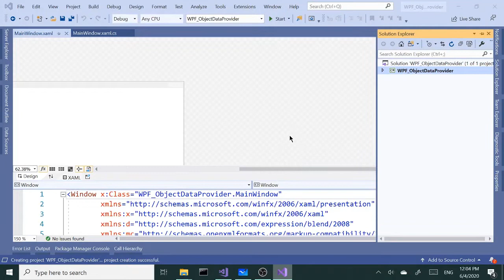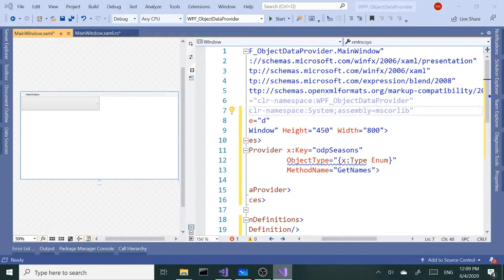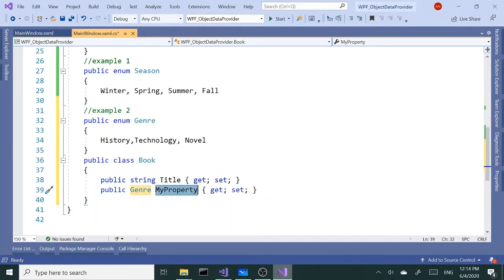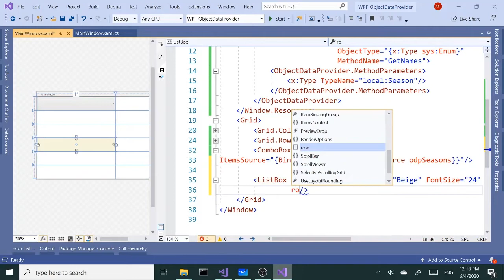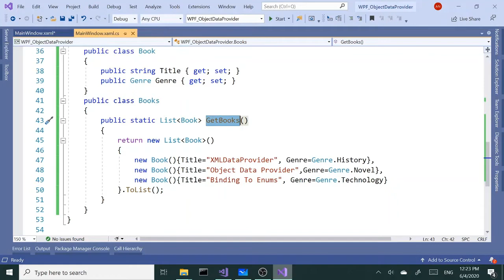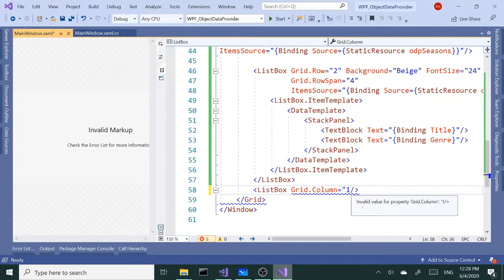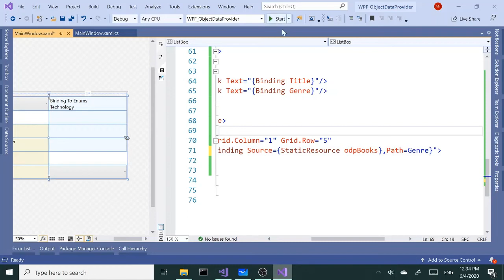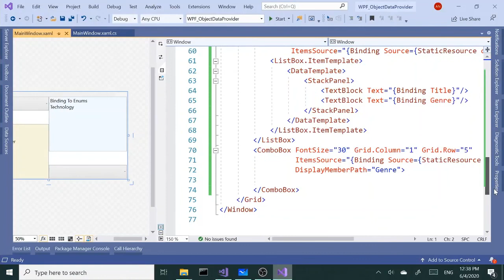WPF - Binding To Enums - ObjectDataProvider - (HQ 720p)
In this demo, we're going to see how to bind to an Enum in a few different ways using Object Data Provider.. ObjectDataProvider plays a bridge role similar to XMLDataprovider, or DataContext. It obtains the result from a method and allows to bind to objects, elements inside the collection. We'll be using couple of ComboBoxes and Listboxes for this demo and Visual Studio 2019 as out IDE.
Thanks